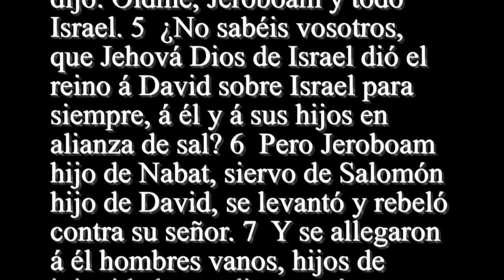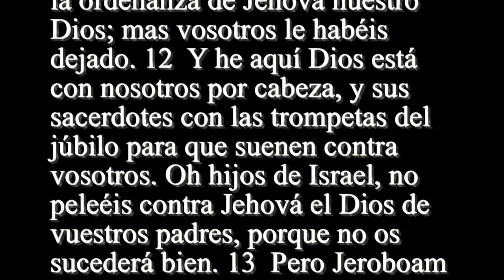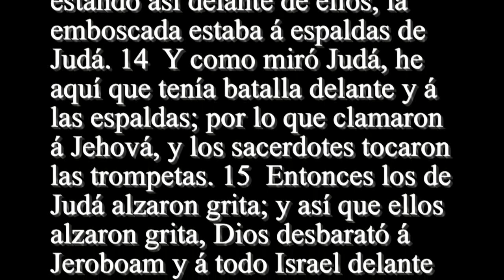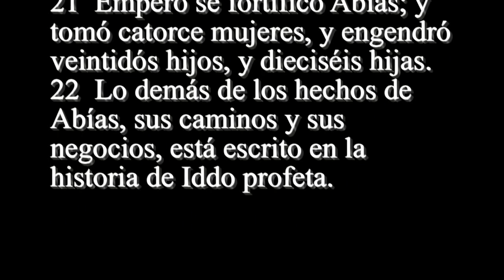2 Crónicas 13 - Santa Biblia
1  A LOS dieciocho años del rey Jeroboam, reinó Abías sobre Judá. 2  Y reinó tres años en Jerusalem. El nombre de su madre fué Michâía hija de Uriel de Gabaa. Y hubo guerra entre Abías y Jeroboam. 3  Entonces ordenó Abías batalla con un ejército de cuatrocientos mil hombres de guerra valerosos y escogidos: y Jeroboam ordenó batalla contra él con ochocientos mil hombres escogidos, fuertes y valerosos. 4  Y levantóse Abías sobre el monte de Semaraim, que es en los montes de Ephraim, y dijo: Oidme, Jeroboam y todo Israel. 5  ¿No sabéis vosotros, que Jehová Dios de Israel dió el reino á David sobre Israel para siempre, á él y á sus hijos en alianza de sal? 6  Pero Jeroboam hijo de Nabat, siervo de Salomón hijo de David, se levantó y rebeló contra su señor. 7  Y se allegaron á él hombres vanos, hijos de iniquidad, y pudieron más que Roboam hijo de Salomón, porque Roboam era mozo y tierno de corazón, y no se defendió de ellos. 8  Y ahora vosotros tratáis de fortificaros contra el reino de Jehová en mano de los hijos de David, porque sois muchos, y tenéis con vosotros los becerros de oro que Jeroboam os hizo por dioses. 9  ¿No echasteis vosotros á los sacerdotes de Jehová, á los hijos de Aarón, y á los Levitas, y os habéis hecho sacerdotes á la manera de los pueblos de otras tierras, para que cualquiera venga á consagrarse con un becerro y siete carneros, y así sea sacerdote de los que no son dioses? 10  Mas en cuanto á nosotros, Jehová es nuestro Dios, y no le hemos dejado: y los sacerdotes que ministran á Jehová son los hijos de Aarón, y los Levitas en la obra; 11  Los cuales queman á Jehová los holocaustos cada mañana y cada tarde, y los perfumes aromáticos; y ponen los panes sobre la mesa limpia, y el candelero de oro con sus candilejas para que ardan cada tarde: porque nosotros guardamos la ordenanza de Jehová nuestro Dios; mas vosotros le habéis dejado. 12  Y he aquí Dios está con nosotros por cabeza, y sus sacerdotes con las trompetas del júbilo para que suenen contra vosotros. Oh hijos de Israel, no peleéis contra Jehová el Dios de vuestros padres, porque no os sucederá bien. 13  Pero Jeroboam hizo girar una emboscada para venir á ellos por la espalda: y estando así delante de ellos, la emboscada estaba á espaldas de Judá. 14  Y como miró Judá, he aquí que tenía batalla delante y á las espaldas; por lo que clamaron á Jehová, y los sacerdotes tocaron las trompetas. 15  Entonces los de Judá alzaron grita; y así que ellos alzaron grita, Dios desbarató á Jeroboam y á todo Israel delante de Abías y de Judá: 16  Y huyeron los hijos de Israel delante de Judá, y Dios los entregó en sus manos. 17  Y Abías y su gente hacían en ellos gran mortandad; y cayeron heridos de Israel quinientos mil hombres escogidos. 18  Así fueron humillados los hijos de Israel en aquel tiempo: mas los hijos de Judá se fortificaron, porque se apoyaban en Jehová el Dios de sus padres. 19  Y siguió Abías á Jeroboam, y tomóle algunas ciudades, á Beth-el con sus aldeas, á Jesana con sus aldeas, y á Ephraim con sus aldeas. 20  Y nunca más tuvo Jeroboam poderío en los días de Abías: é hirióle Jehová, y murió. 21  Empero se fortificó Abías; y tomó catorce mujeres, y engendró veintidós hijos, y dieciséis hijas. 22  Lo demás de los hechos de Abías, sus caminos y sus negocios, está escrito en la historia de Iddo profeta.